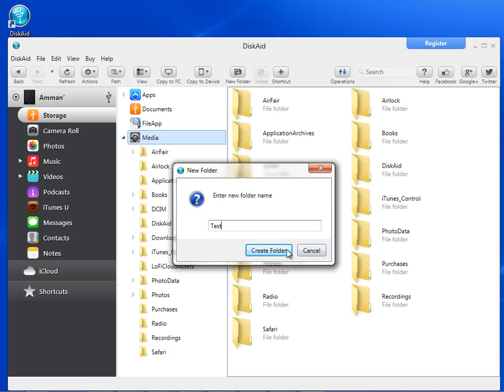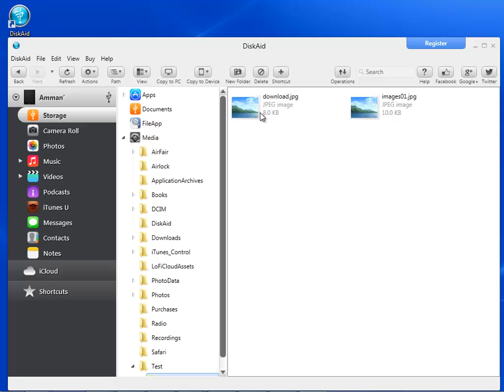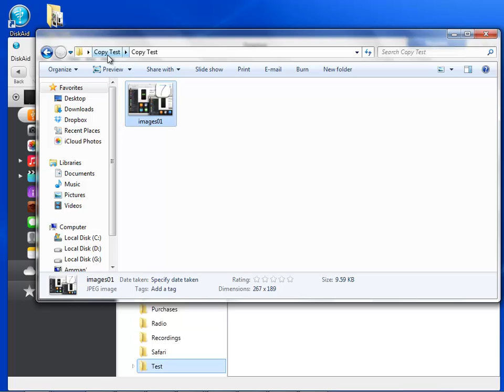How To Transfer / Import Pictures, Videos or Foldrs From iPhone To Windows Computer - 2016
Apple to Windows - In this TUTORIAL video you can see the easiest way to copy files and folders to your computer from any apple devise. like a Apple iPhone, iPad, iPod. it's like you using a pen drive, i can sure this method is really unbelievable, i can say like that because most people even don't think they can do this -